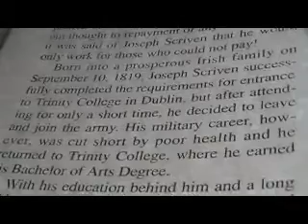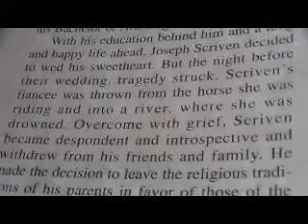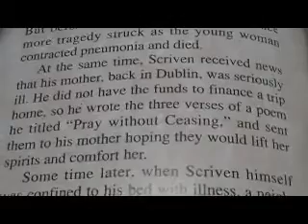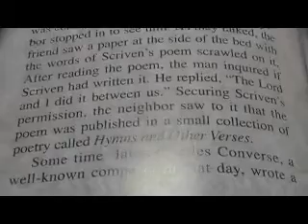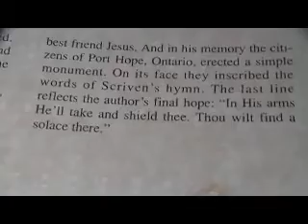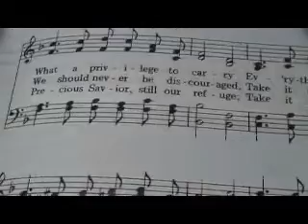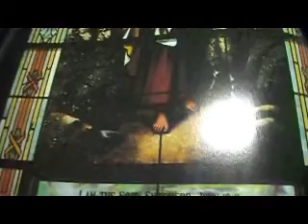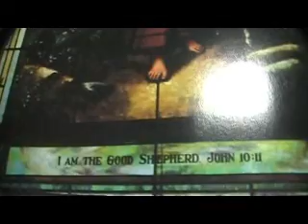What A Friend We Have In Jesus (song and hymn history)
Reese Chronological Bible intermission